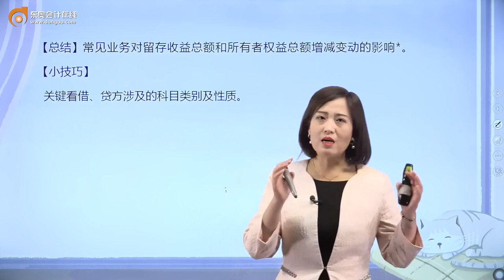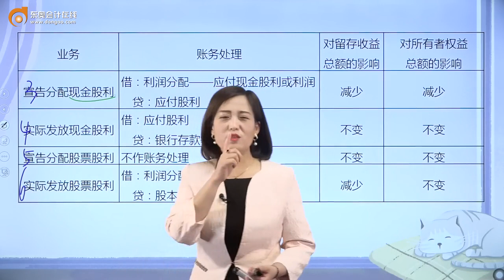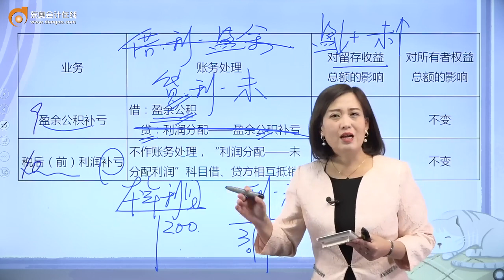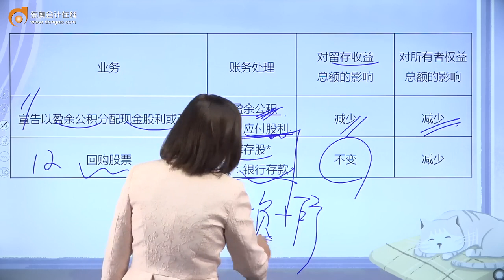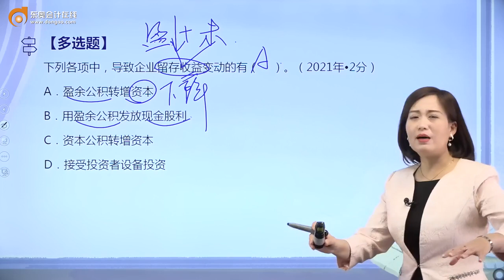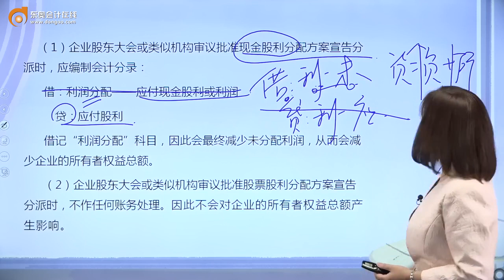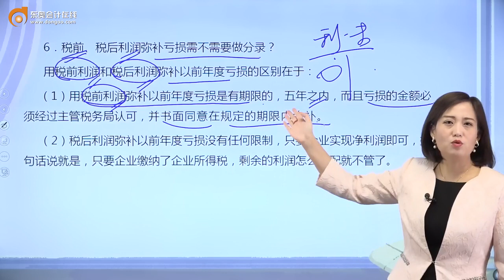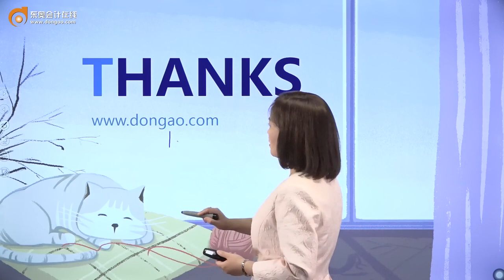2022 初级会计师 初级会计实务 王颖 新教材基础班第92讲 留存收益（3）